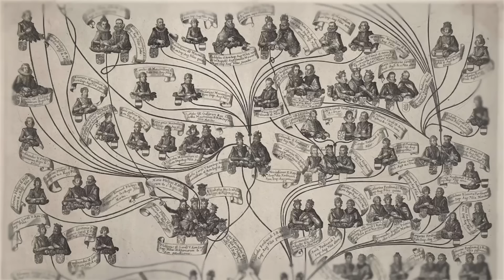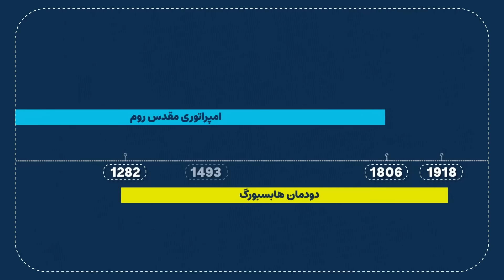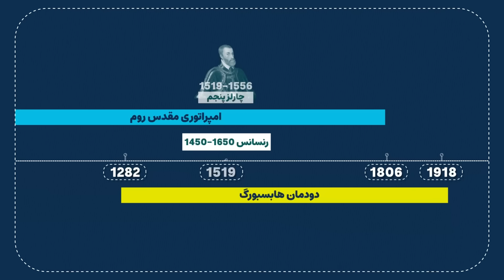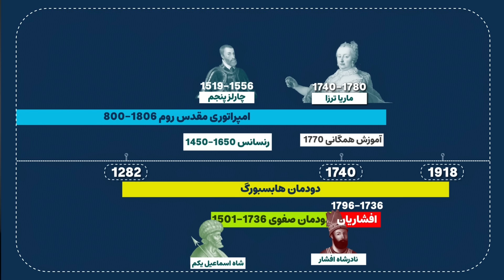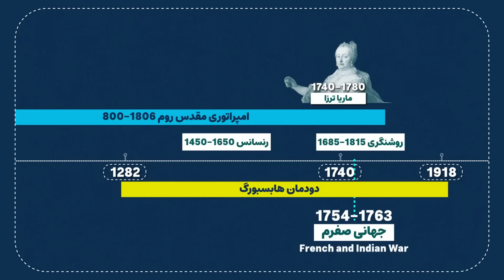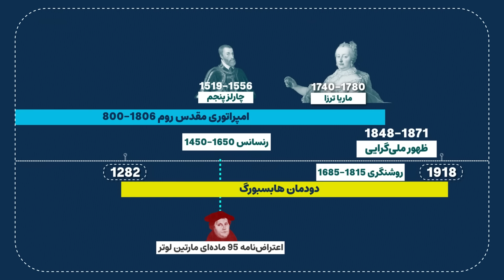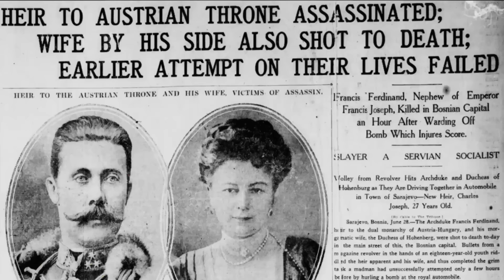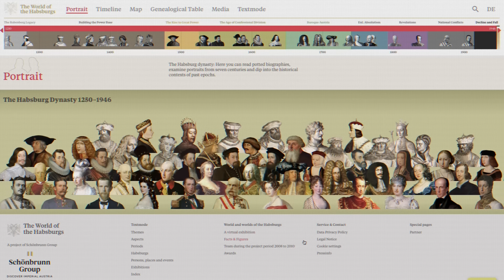امپراتوری هابسبورگ، ازدواجی‌های تاریخ اروپا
مهم‌ترین امپراتوری تاریخ اروپا: یک پادشاهی قوی، عظیم، هنردوست، سیاستمدار و پر از قصه‌های جالب و البته گاسیپ.

متن: بهجت بندری، علی بندری
ویدیو: حمیدرضا فرخ‌سرشت
B-roll footage: @AbnabateHeldar

0:00 خانواده سلطنتی
0:45 چرا وین باشکوهه
2:34 دودمان هابسبورگ
3:23 چه زمانی در قدرت بودند
7:50 موازی با امپراتوری عثمانی
9:12 انتقال سلطنت موروثی
10:58 ازدواج کنیم
11:25 خانواده شراب برگندی
12:30 هم‌عصر شاه اسماعیل صفوی
13:30 ازدواج‌های دوباره
15:28 مارتین لوتر و جنبش اصلاحات مذهبی
16:17 رابطه‌ی امپراتوری با هنر
17:18 قدرتمندترین امپراتور تاریخ
19:35 ارث و میراث بزرگ
20:23 الان کجای تاریخیم
21:09 چالش‌های بسیار پادشاهی
23:15 اتحاد با ایران صفوی علیه عثمانی
25:26 خاندان سلطنتی در امریکا
26:15 ورشکستگی امپراتوری
28:20 نقش هنر در تعریف داستان قدرت
29:25 ماریا ترزا
32:06 اصلاحات اساسی ماریا
34:58 مشکلات اروپایی‌ها با یهودی‌ها
35:18 حمایت از موسیقیدان‌ها
36:27 زوج سلطنتی
40:00 تغییرات قدرت در صحنه‌ی اروپا
41:59 ازدواج ماری آنتوانت با فرانسه
43:14 خلاصه داستان ماریا ترزا
45:03 انقلاب فرانسه و جنگ‌های ناپلئونی
46:27 کنفرانس وین
47:21 امپراتوری چندملیتی باقی موند
48:32 رشد زیاد ملی‌گرایی
49:50 صنعتی شدن و شهرنشینی
51:09 انقلاب‌های بهار ملت‌ها
52:46 پادشاه رکورددار هابسبورگ
53:23 امپراتوری اتریش-مجارستان
55:33 داستان شیطنت‌های سیسی
1:00:16 پر هزینه‌ترین ترور تاریخ
1:01:01 پایان فرانس جوزف
1:02:12 پارلمان پیچیده با توصیف مارک تواین
1:04:10 دستاوردهای فرهنگی و هنری
1:04:47 بعد از جنگ جهانی اول
1:05:50 آخرین فعال سیاسی خاندان سلطنتی
1:06:53 رابطه با هنر
1:09:03 یک مجموعه از سرزمین‌ها
1:09:50 تشخیص فک هابسبورگی